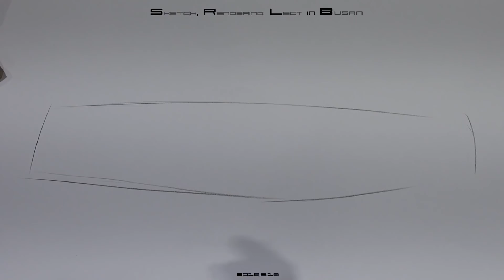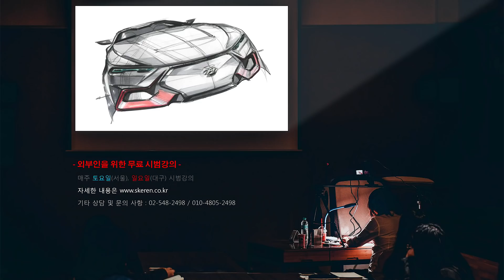How to sketch a car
Design Sketch Lecture in BUSAN, Korea
Car Sketch demonstration for busan students
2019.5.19